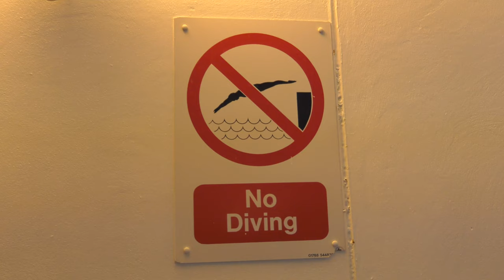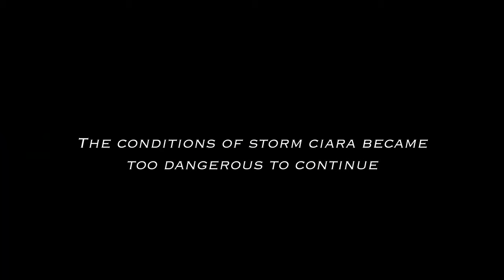In At The Deep End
A short documentary following a freshers first river experience